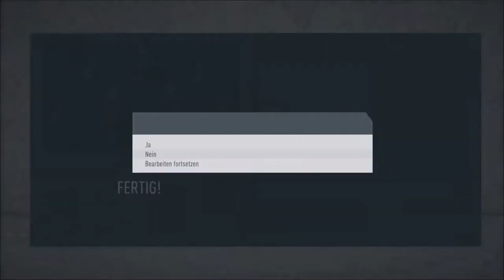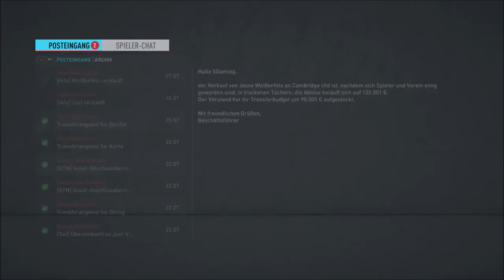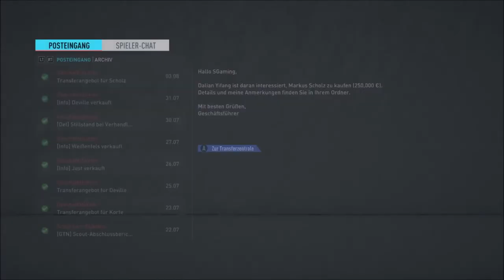Der erste Spieltag... - FIFA-Karrieremodus Part #02 | schuhleckerGaming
Ey...

Beschreibung und so